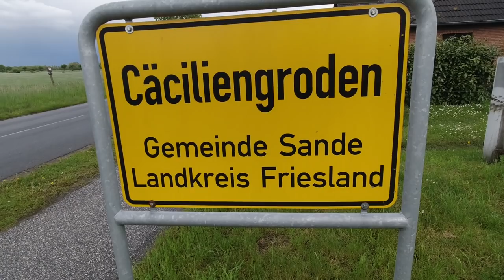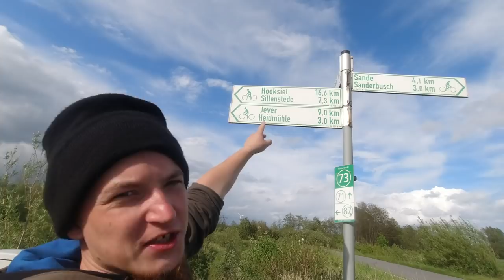120 km zu Fuß zur Jever Brauerei (Tag 4/4): Moorhausen - Sande - Schortens - Dangast - Jever (31 km)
Ich habe eine 4-tägige Wanderung von Bremen bis zur Jever Brauerei gemacht. Dies ist Tag 4 der Wanderung. An dem Tag lief ich rund 30 km zu Fuß von der Schutzhütte "Goldene Linie" bei Moorhausen aus über Moorhausen, Wehgast, Dangast, Petershörn, Cäciliengroden, BF Sande, Neufeld, Sande, Sanderbusch, Weißenfloh, Ostiem, Schortens, Heidmühle,
Moorwarfen bis nach Jever und habe als Ziel die Jever Brauerei von außen besichtigt. Anschließend bin ich mit der Bahn mit Umstieg über Wilhelmshaven und Oldenburg nach Bremen gefahren und fuhr vom Hauptbahnhof mit dem Bus nach Hause. Von der Bushaltestelle bis nach Hause wird rund 1 km dazu gerechnet (sprich 30 km + 1 km = 31 km).

⇢ Tag 1 (26 km): Bremen - Sandhausen - Ochtum - Tecklenburg
⇢ Tag 2 (31 km): Sannau - Campe - Berne - Eckfleth - Niederhörne
⇢ Tag 3 (32 km): Barghorn - Diekmannshausen - Schweiburg - Varel
⇢ Tag 4 (31 km): Moorhausen - Sande - Schortens - Dangast - Jever

Fanpost Adresse (für Fanpakete):
Andreas T.
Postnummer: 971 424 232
Packstation 187